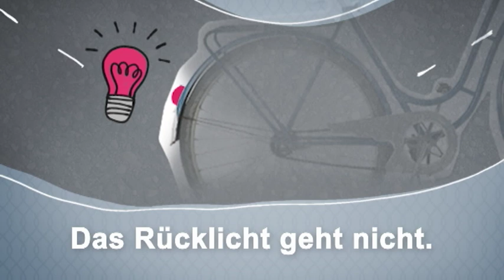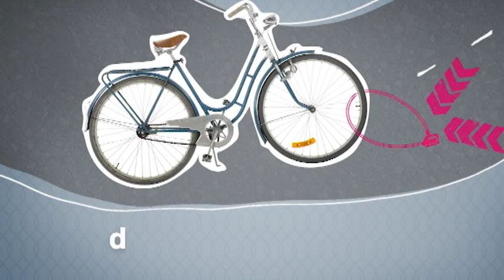初学者德语 (A1/A2) | Deutschtrainer: 自行车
每个骑自行车的人都碰到过车胎破了。骑车时最好带上补胎的工具，也别忘了熟记这一课学到的词汇。

通过Deutschtrainer，你们能有效学习基本日常用语并改善发音。这一百节双语（汉语德语）课程包括了大量的词汇,从问候到看医生，买东西以及找房子等各方面。这些课程可以按需求随意打开。Deutschtrainer参考欧洲语言共同参考框架的入门级（A1）和初级（A2）水平。

➡为初学者准备更多的材料：dw.com/deutschtrainer/chinese
➡请登录我们的脸书页面，提交问题、解答并训练你的德语。